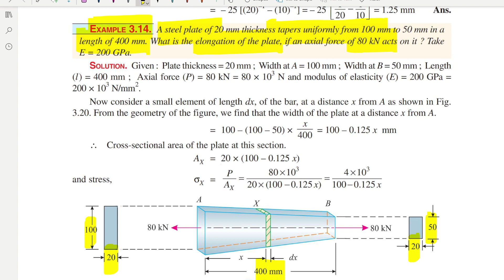SOM || R. S. KHURMI ||CHAPTER 3|| STRESSES AND STRAINS in Bars of Varying Sections || Example 3.14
EXAMPLE 3.14. A steel plate of 20 mm thickness tapers uniformly from 100 mm to 50 mm in a
length of 400 mm. What is the elongation of the plate, if an axial force of 80 kN acts on it ? Take
E = 200 GPa.